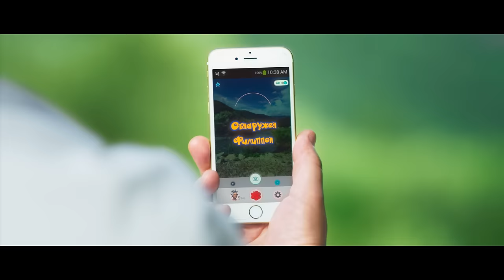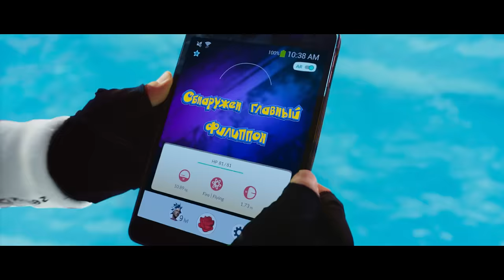Дискотека Авария feat. Филипп Киркоров — Яркий Я / Ты моя ты моя (Официальный клип, 2016)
Текст: Алексей Рыжов

Производство: Nice Day Production
Режиссер: Антон Родин
Оператор: Тимофей Кейтон
Идея и сценарий: Окунев Валерий, Куропятников Филипп, Родин Антон, Юлиан Капицин, Алексей Серов
VFX: Дмитрий Широков
Продюсер: Алексей Серов

Главные поставщик танцевальных ритмов российской эстрады — группа Дискотека Авария опять удивила своих поклонников. Поп-хип-хоп команда имеет большой опыт сотрудничества с известными российскими артистами: дуэты с Кристиной Орбакайте и Жанной Фриске, совместные проекты с цирком Эдгарда и Аскольда Запашных, а в клипе на песню «Арам-Зам-Зам» снялись множество звезд — от Нюши до Льва Лещенко.
Идею совместного проекта лидер группы Алексей Рыжов вынашивал несколько месяцев: «Мы давно мечтали поработать с Филиппом Бедросовичем. Когда только задумали дуэт, он был на гастролях в Америке. Услышав демо песни, сразу ответил согласием, но… это оказалось не так просто»
Плотный график Филиппа Киркорова — подготовка нового шоу «Я», гастрольный тур, внесли свои коррективы, однако народный артист России выкроил время для работы на студии: «Я вообще люблю эксперименты. Дуэт — это всегда что-то новое. Когда два состоявшихся артиста или, тем более, группа, могут находить общие точки взаимодействия, открывать себя в новых жанрах, это и есть настоящее творчество».

А лето как перемотали на перемотке
А мы и не убирали зимние шмотки
И снова серый день, серая земля
И посреди такой весь яркий я

Но может быть пару раз, хотя б на недельку
Природа нам загрузит летнюю темку
В которой я и ты, звёзды и мечты
И незабываемые летние хиты

Ты моя ты моя ты моя ты моя любимая
Ты моя самая любимая
В паспорте виза! Готов для круиза!
Russo turisto! From Анапа to Ibiza!

Самая, самая любимая!
Моя самая любимая
From Anapa to Ibiza!

Солнца нету! С конца июля и до июля зима колдует
Ветер дует, пока не сдует
Ну её, эту зиму! Я негодую!
Кто мы, что мы? Как мы, где мы?
Мы ожидаем летние темы
Ваши ожидания — ваши проблемы!

К теплым морям едем
Мы дарим сон соседям
В небо уходят корабли
Солнце от неба до земли

К теплым морям вместе
Где парень пел на песни
Где невозможно не влюбиться
From Анапа to Ibiza!

Ты моя на пароходе
Моя на повороте
За моря ты и я, у руля
Ты моя когда небо хмуро
Моя даже когда уснула
Ты моя любимая!

Здесь нас ругали! Здесь нас хвалили
Здесь боялись. Здесь нас кормили
Морские мили уберут промилле,
Когда с утра все вдруг заштормили

Мы нахамили-мили
И в магазине-зине
И вот мы в лимузине
На серпантине, на плохом бензине

From Анапа to Пицунда
До Ибицы нам уже трудно
Нет ли фастфуда, ветер откуда
Зравствуйте, люди! Доброе утро!
Мы предлагали Гале, передавали Вале.
Мчали магистрали, и подпевали

Самая, самая любимая!
И нет твоих глаз красивее, может лишь море синее!
Ты моя любимая!

Самая самая любимая!
Моя самая любимая!
Самая любимая! Моя!